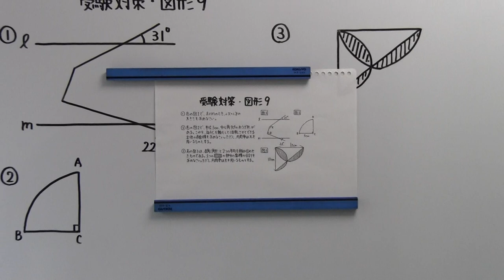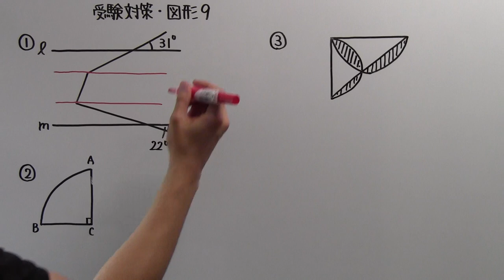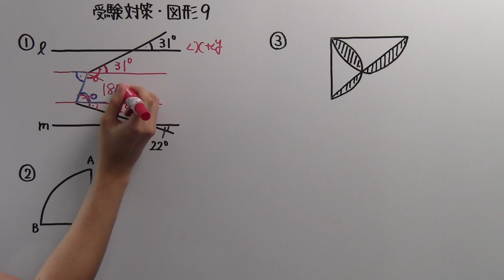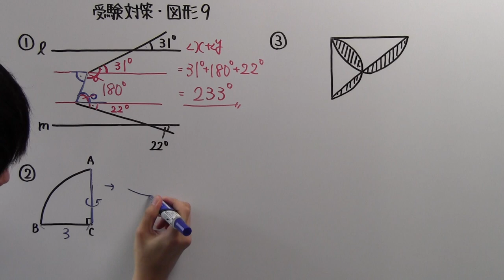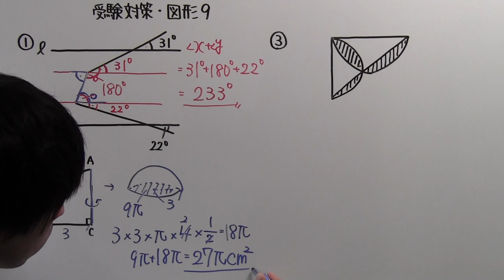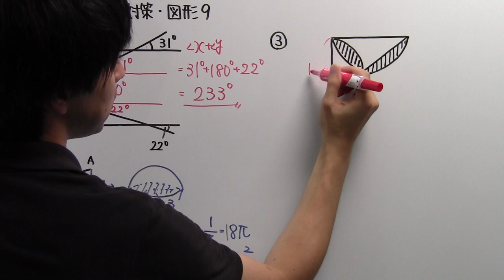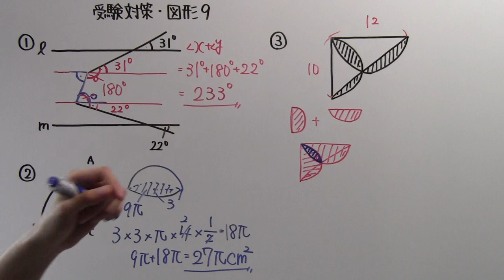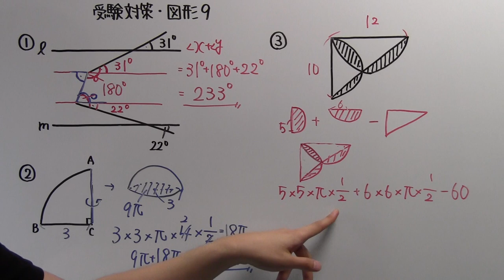【受験対策】数学－図形９